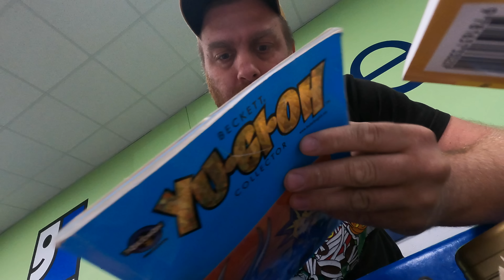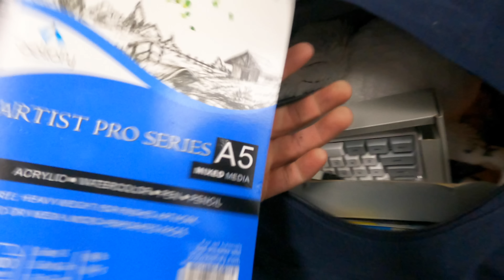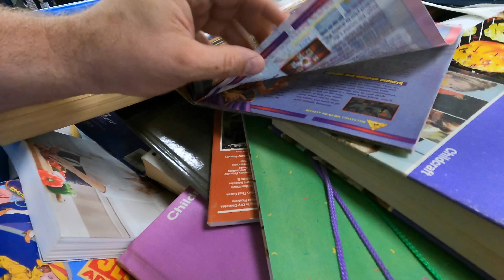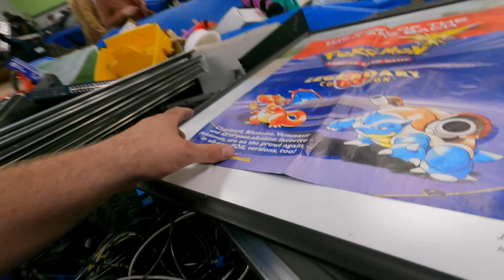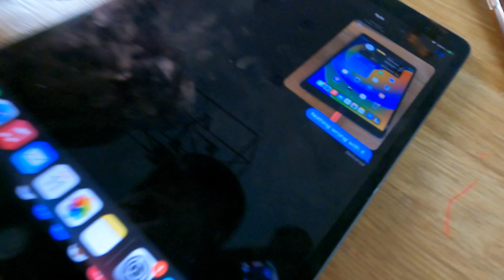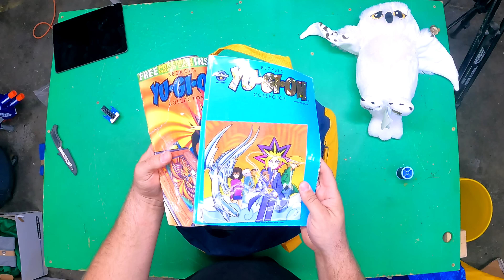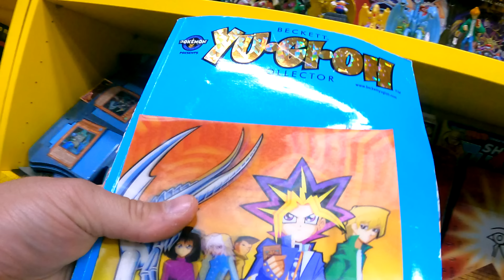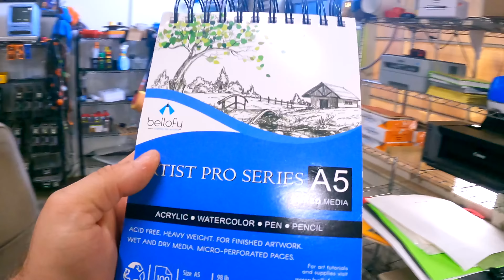$2 Apple iPad From the Goodwill Bins Nashville!!???